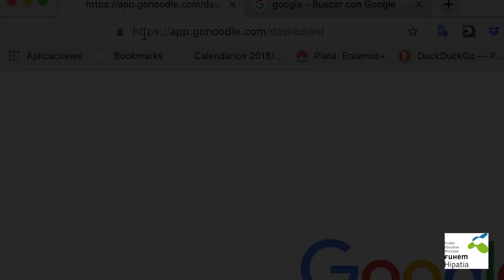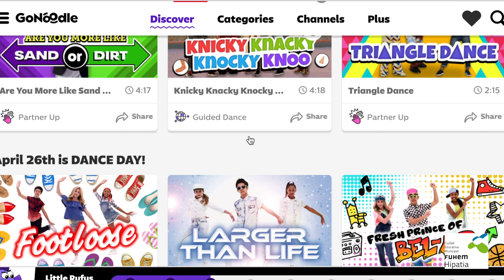Active Break con GoNoodle